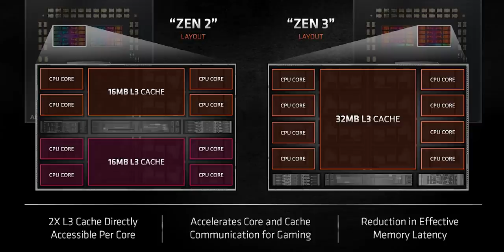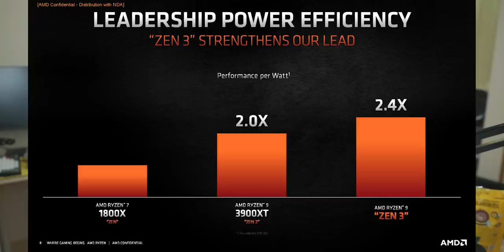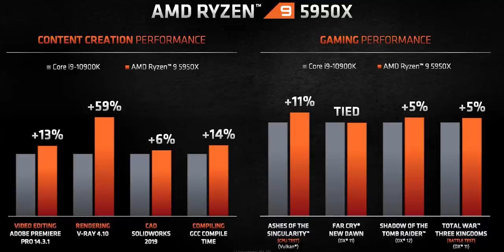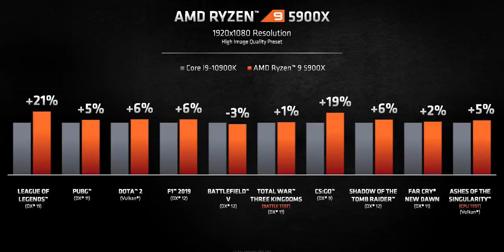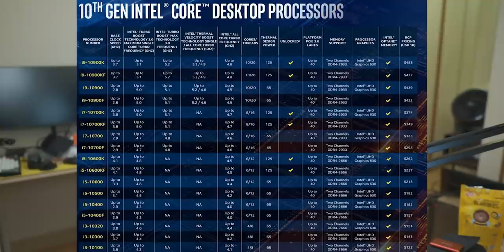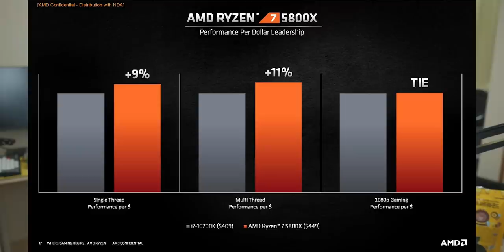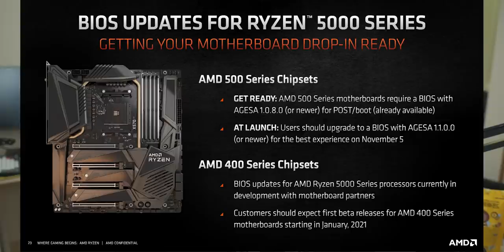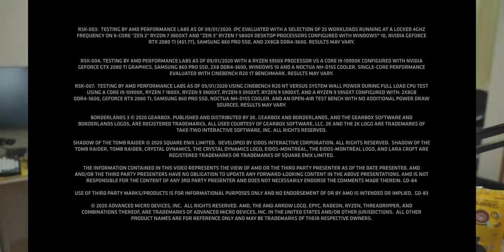인텔은 이제 끝입니다...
▶ 스펙
제품명 : 라이젠 4세대(Zen 3)